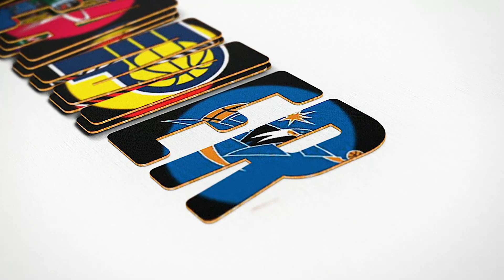Should The Clippers and Lakers Definitely Play Each Other On Opening Night and Christmas?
If you like the content, be sure to check out The Dreamerspro Podcast on Spotify!

The Dreamerspro Podcast Show is a weekly recap of all the events that transpired throughout the NBA and other sports. Check out our show on Spotify or Itunes and let us know your thoughts!

The Dreamerspro Short Clips are a quick summary of some of the most interesting sports topics that we cover on our Podcast. Be sure to leave a comment to let us know what you think.